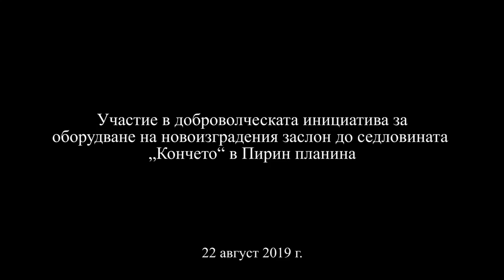Румен Радев - Поход през седловината "Кончето" в Пирин планина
Българските планини са не само безценен природен ресурс, но и част от националната ни идентичност. Затова институциите трябва да бъдат съпричастни с инициативите на Асоциацията на планинските водачи в България, за да може нашите планини да стават по-достъпни и безопасни за младите хора.

Днес заедно с планински водачи, алпинисти и доброволци проведохме поход, с който бяха доставени материали за оборудване на новоизградения заслон до седловината „Кончето“ в Пирин планина.

Можем да запазим планините си от всякакви посегателства, безобразна сеч и бракониерство, само ако бъдем непримирими като общество към тези негативни прояви.